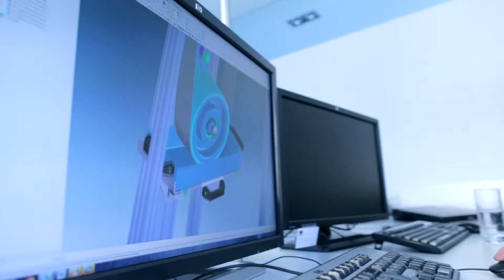BMVIT - SchülerInnenpraktika - Rebekka - Die Tüftlerin - KV